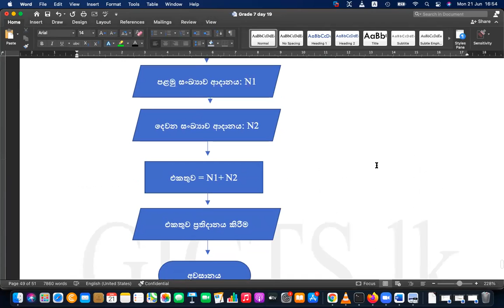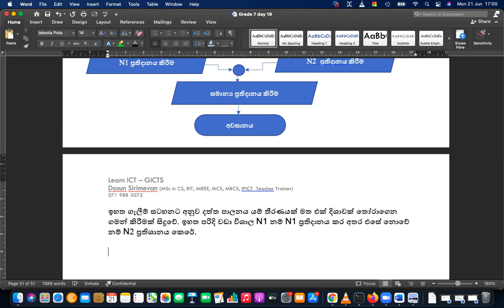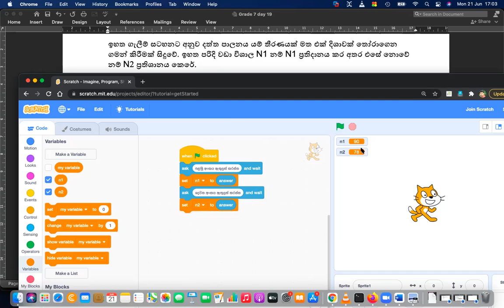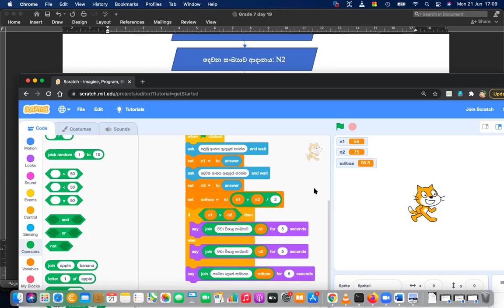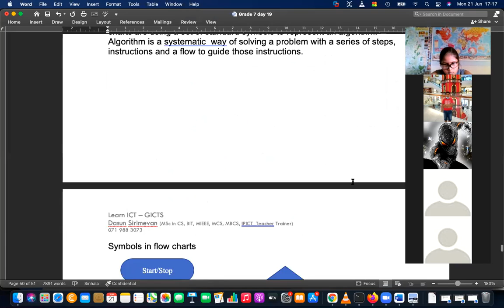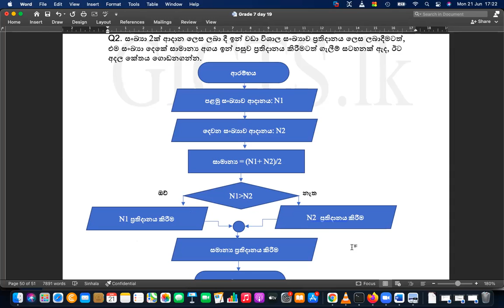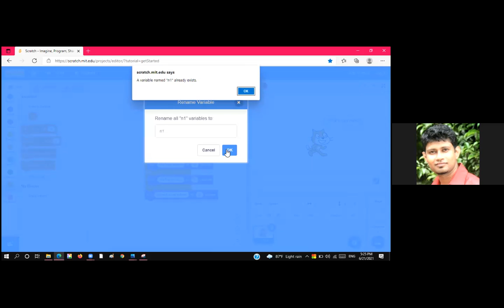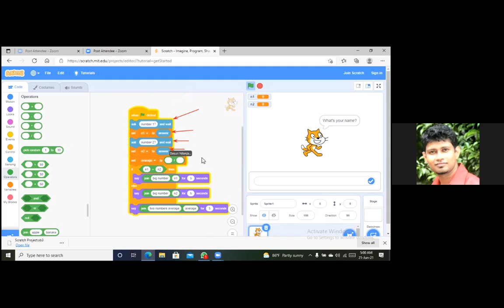ICT Lesson Grade 7 Sinhala Medium ICT Day 31 P1